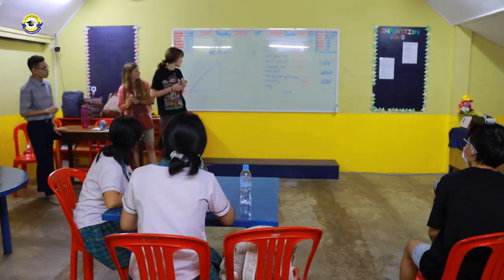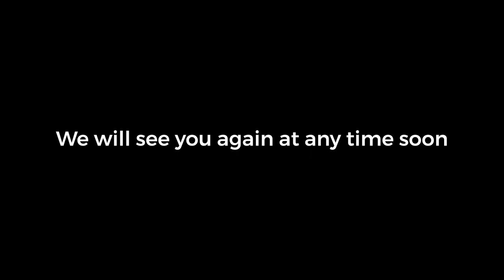សកម្មភាពសង្ខេបរវាងសាលាដៃគូប៊ីឌីសុី និងសាលាគ្រូយើង | Activities Recap video between BDC & KYS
Please enjoy the video that recap all the activities that our school have made with our belove partner Bishop Druitt College. It was such an amazing time that we spend together such as walking around at Lomkot lake, in class activities, cultural exchange party and lastly farewell party. We hope you have such a fun experience with us and we will see you soon. Thanks.